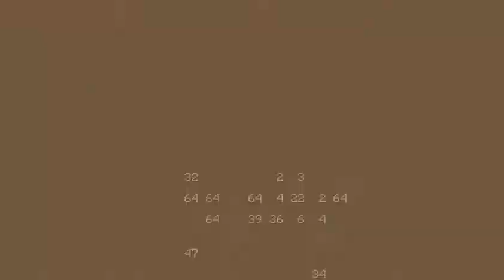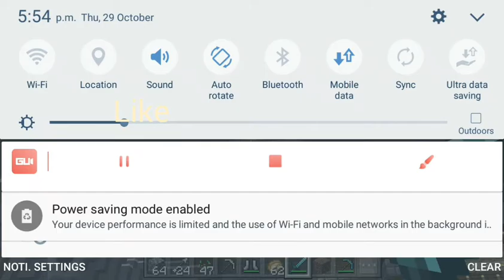#2 ON TRADING FOR GAME FINALLY I MADE MY BEAUTIFUL CASTLE FOREVER. #1 VIDEO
HOW TO ADD THUMBNAIL ON YOUTUBE #